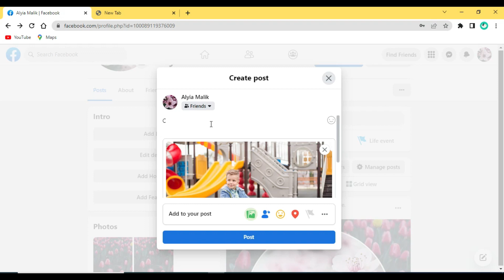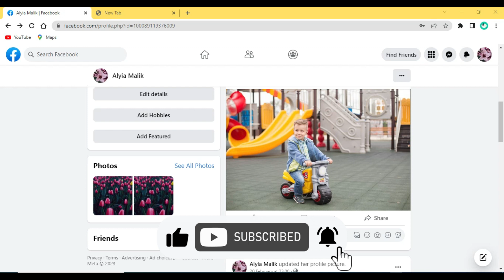How to Upload Pictures to Facebook || How to Post a Picture on Facebook